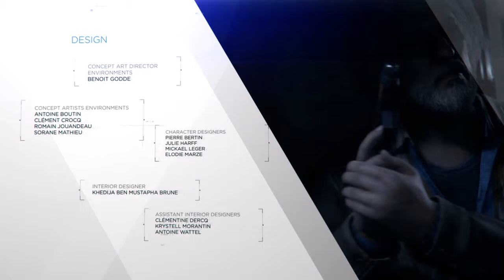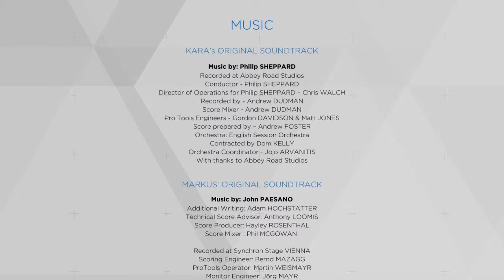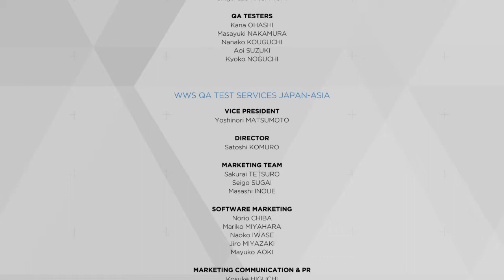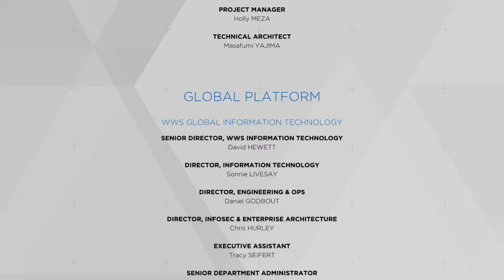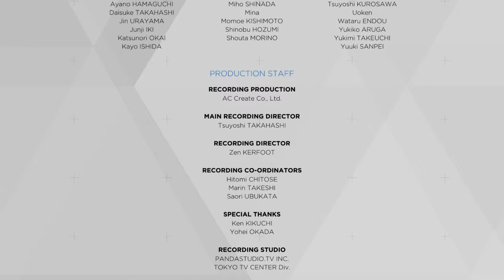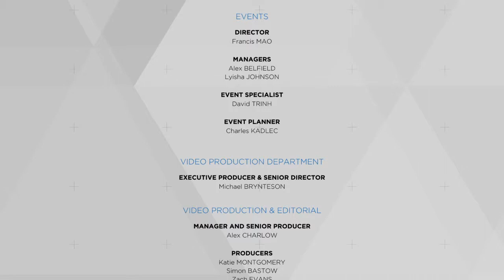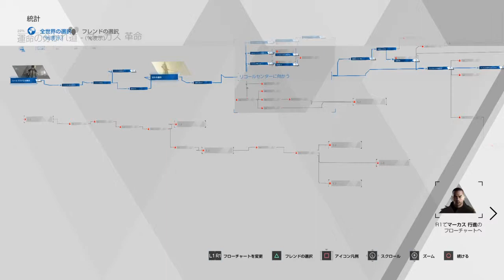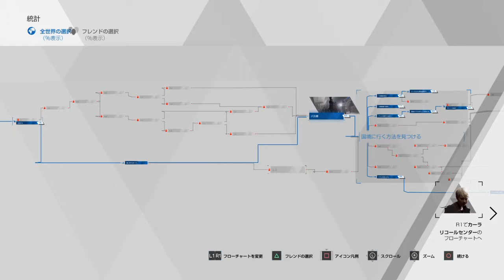【実況】アンドロイドと人間【DETROIT】（終）